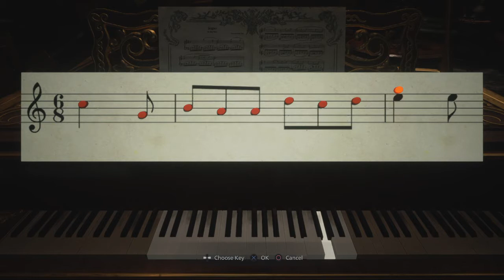Running Through the Castle trying to Hide from Lady D!!?!!! [Resident Evil Village] Gameplay #2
Sorry about a good 30 minutes is cut from the last gameplay. I apologize and hope it won't happen again.